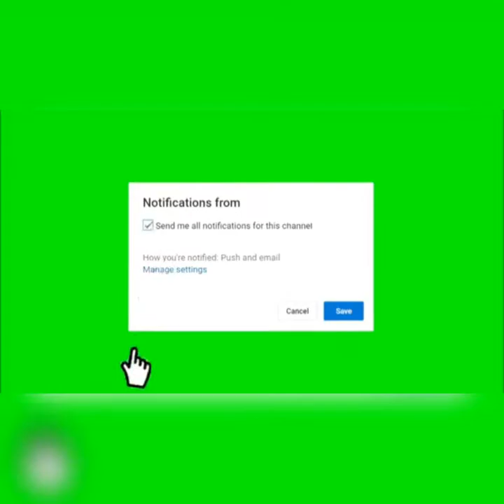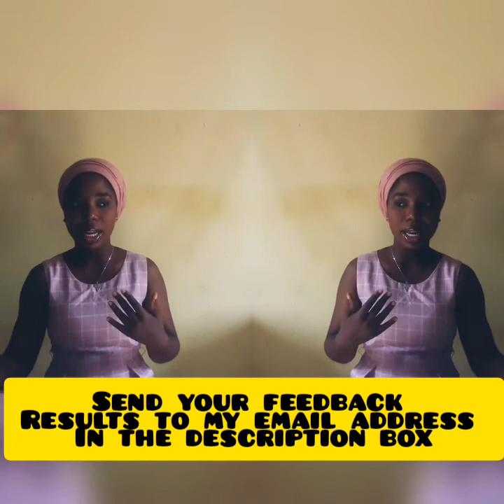HIGHLY IMPORTANT STEP TO NOTE BEFORE USING PICOSECOND LASER PEN FOR SCARS OR TRIBAL MARK REMOVAL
This video is all about important steps to note before attempting to use picosecond Laser pen on skin for removal scars like deep tribal Mark, keloid scar, mole, etc

here is a link to order blue light neatcell picosecond laser pen on amazon

for red light neatcell picosecond laser pen

Link to order for Neatcell Blue light picosecond laser pen from jumia

Link to order for Neatcell Red picosecond laser pen from jumia

Link to order silicone gel from jumia

My website where I wrote everything about scar removal process and home remedies and tips

Here is a Link on my Video on

here is a link to video how I got rid of my tribal Mark and scar